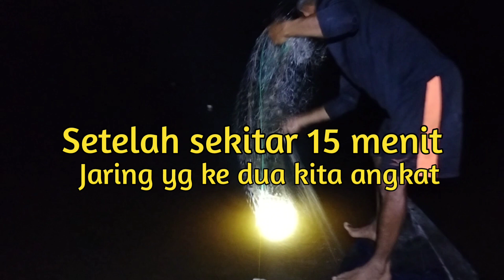Fishing Nets||Penuh Perahu Saya Sama ikan Hasil Jaring #77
Fishing Nets||Penuh Perahu Saya Sama ikan Hasil Jaring